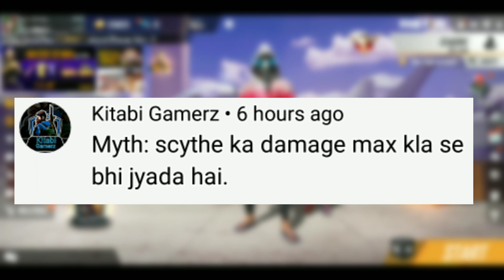Top Tricks To Surprise Your Enemies | Free Fire New Tricks 2021 | Free Fire Tricks In Training Mode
➡ SCREEN RECORDER▶Redmi's Own Screen Recorder

➡THUMBNAIL▶Pics Art & Background Eraser

➡VIDEO EDITING▶Kinemaster

YOUR QUERIES.

free fire invisible name
free fire invisible trick 2021